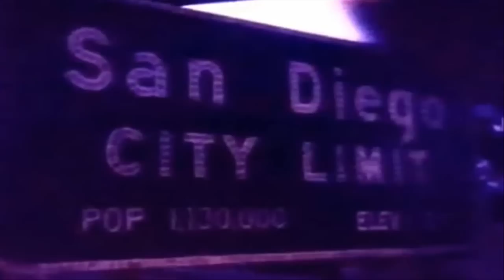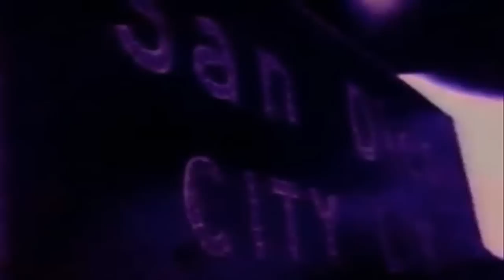Jayo Felony - Niggas And Bitches